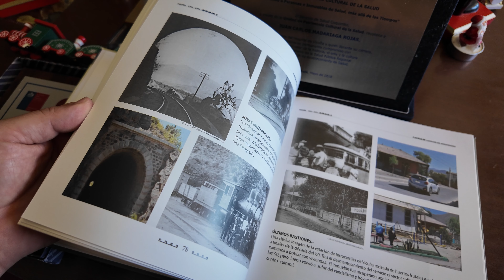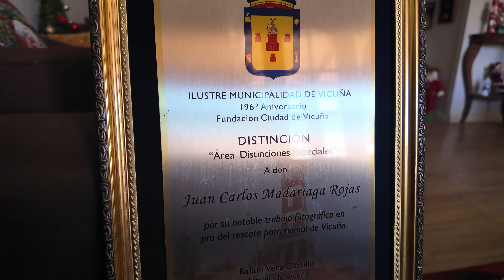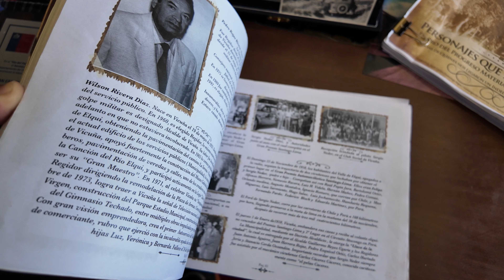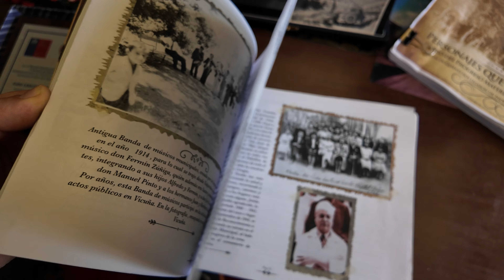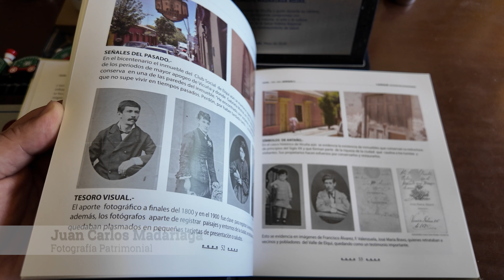Cápsula Patrimonial Juan Carlos Madariaga